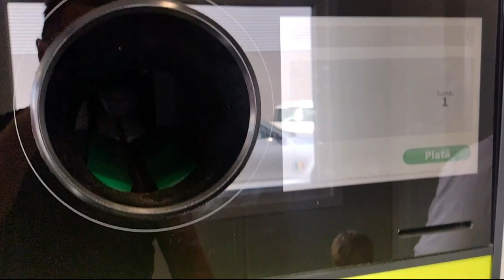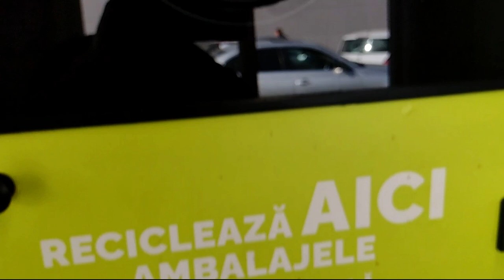Reciclez pet-uri si obtin produse.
Pet-urile sunt un deseu care a ajuns sa invadeze intreaga natura. Acum aceste deseuri pot fi transformate in bani prin activitatile de reciclare.